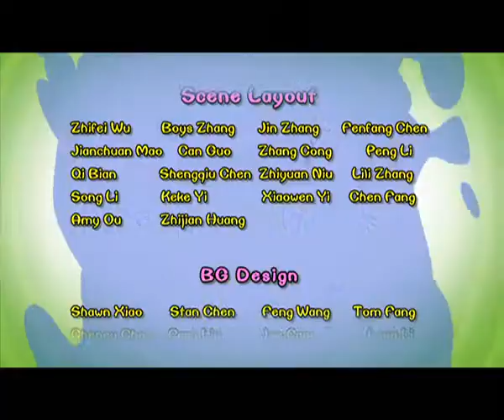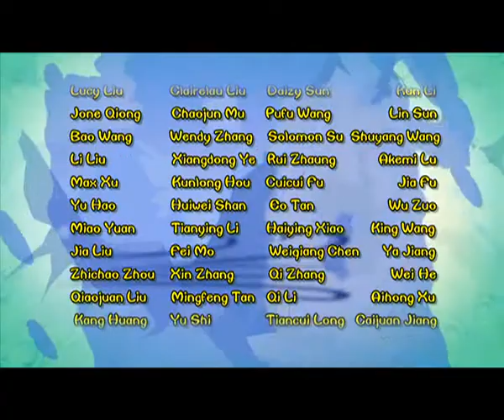Cartoon | Chicken Stew | English | 410 | The Legend of Wolves